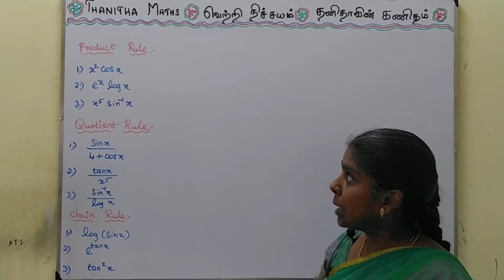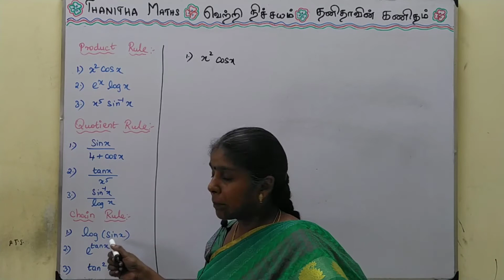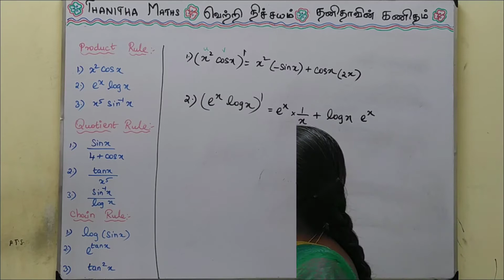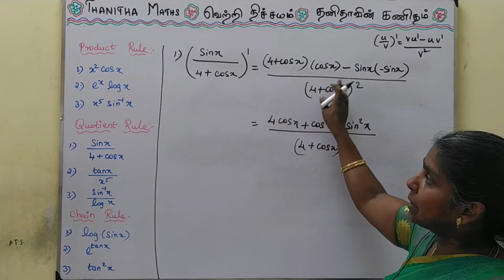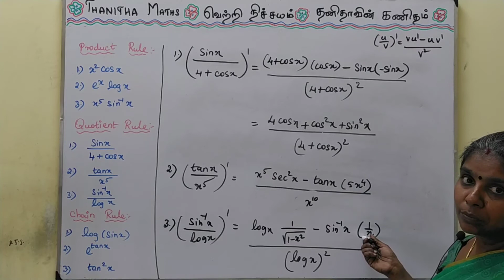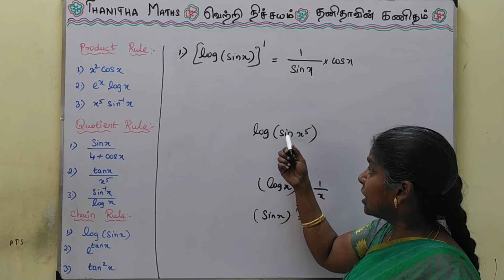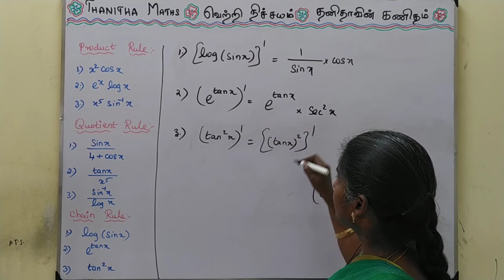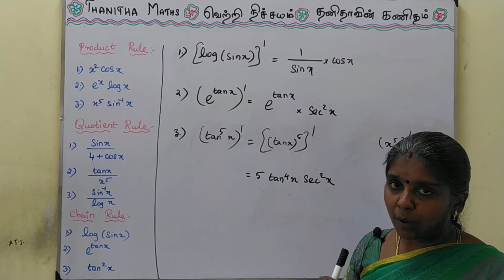Different Methods of diffrentiation